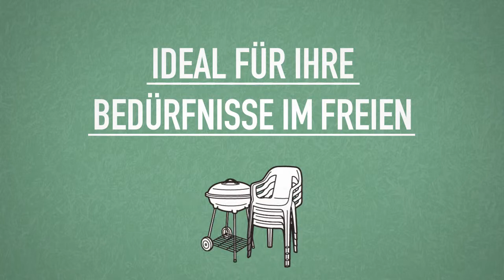Store-It-out MIDI Mit Kolben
Keter Plastic Ltd. ist weltweit führend bei der Herstellung und beim Vertrieb von kunststoffbasierten Konsumgütern im Haushalts- und Gartenbereich. Als Vollsortiment-Anbieter für Plastikbehälter, Büroorganisation und Möbel